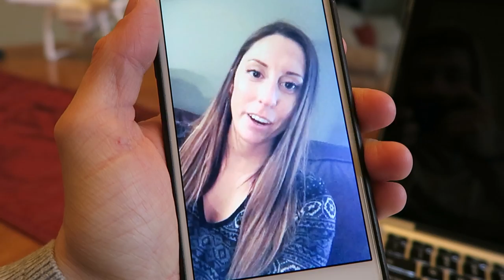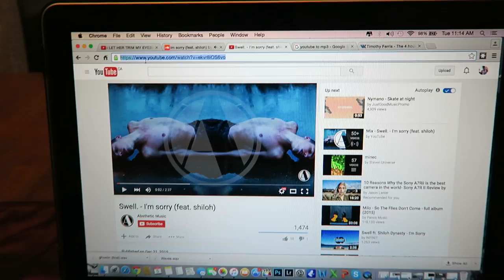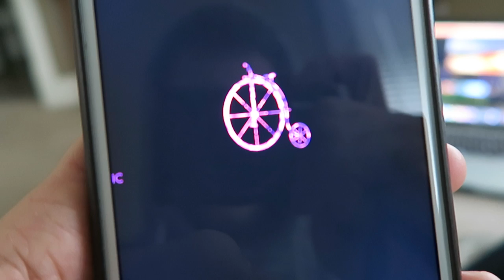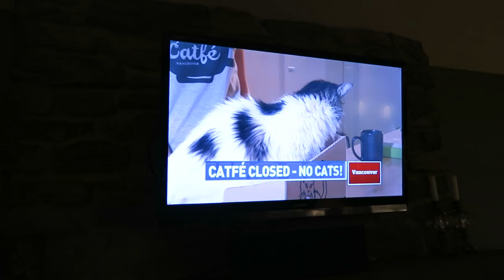MY BIG SECRET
It's true. I'm ashamed.